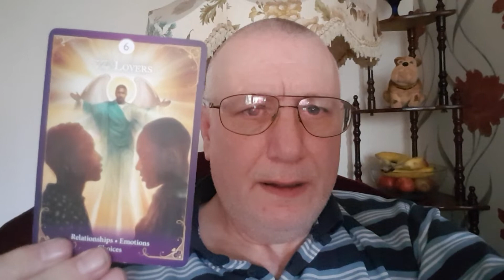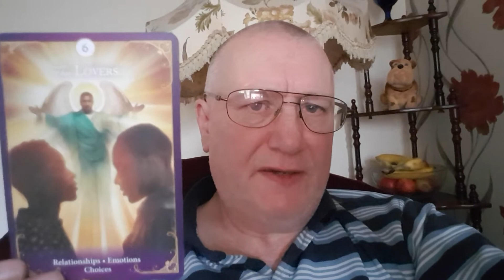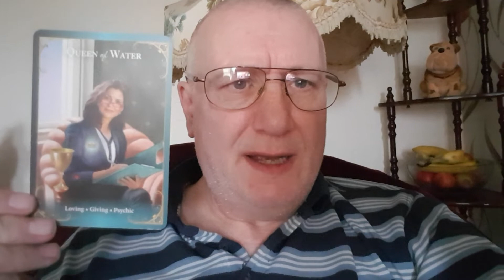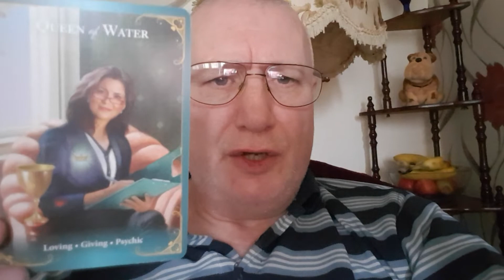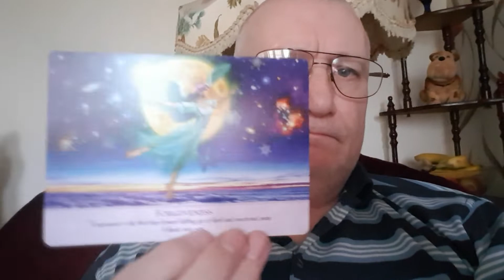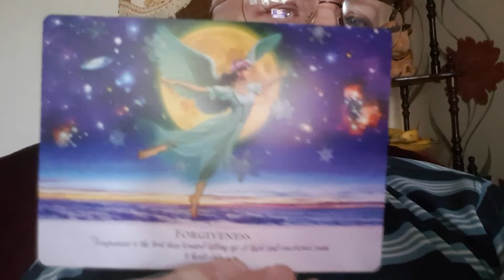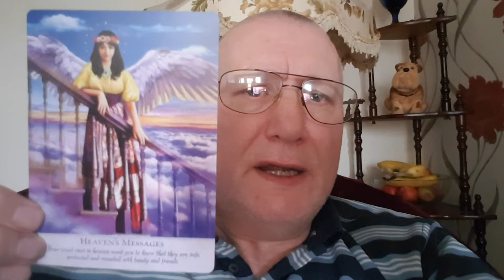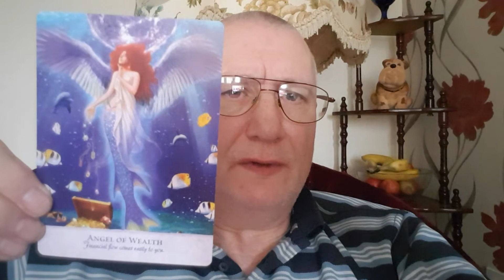Your guardian Angel will help you.